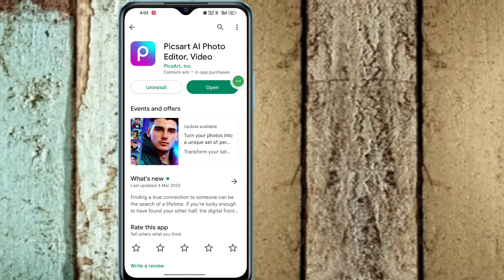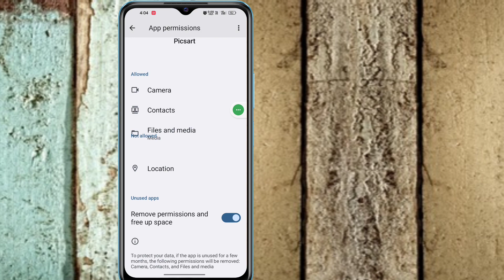How to Fix Picsart Not Opening Problem (2023) | How to Fix Picsart Not Working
Here In This Video You Will Learn [ How to Fix Picsart Not Opening Problem ]. Watch This Full Video And Follow My All The Steps Without Skipping. It's Super Simple And Easy Method.